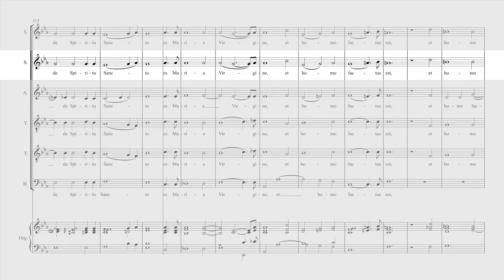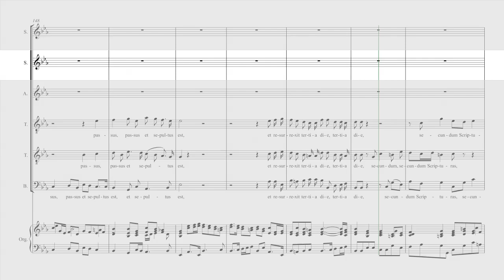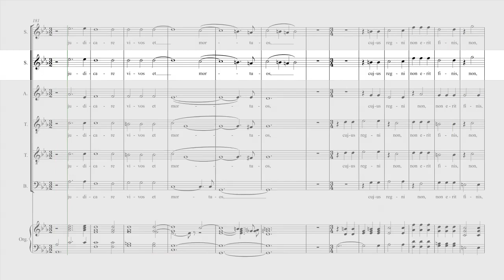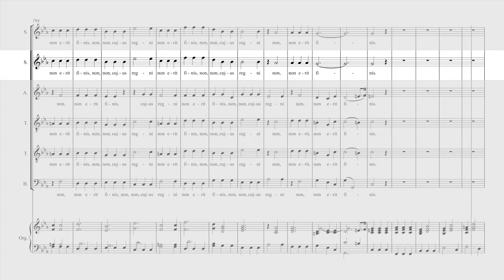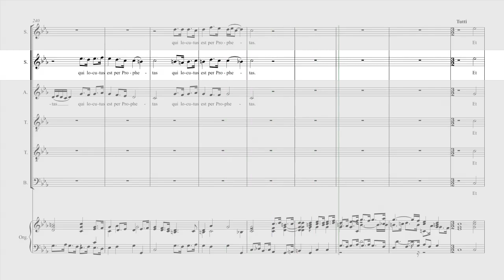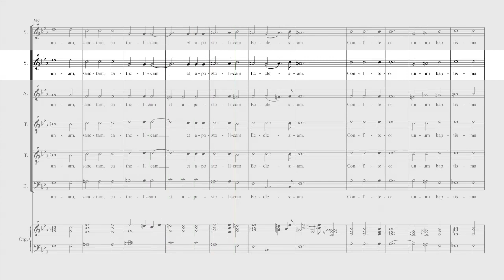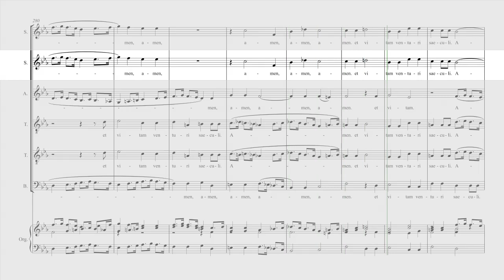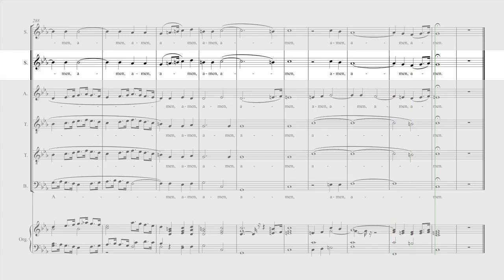Charpentier - Messe de Minuit pour Noel - Credo - Soprano2